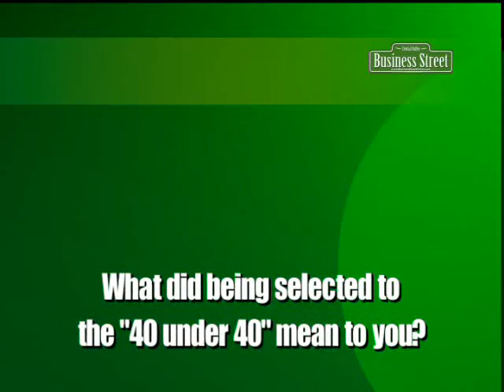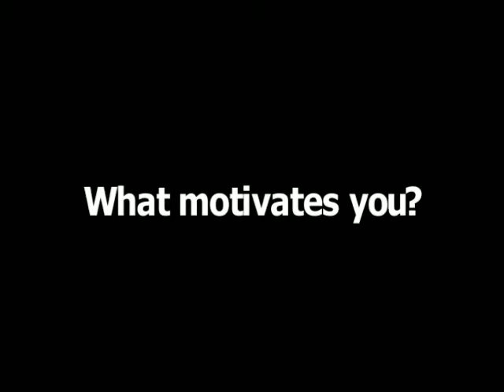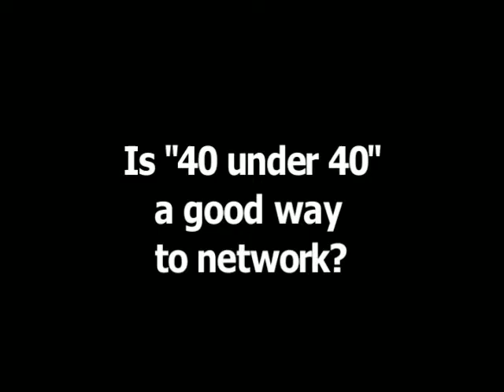Business Street Online's Past 40 under 40 Inductees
Interviews with Jenifer Alcorn - Team Jab Fitness Bootcamp, Nathan Magsig - Clovis City Council, Ryan De Young - De Young Properties Andrew Stuebner - Executive Vice President and General Manager  Fresno Grizzlies.